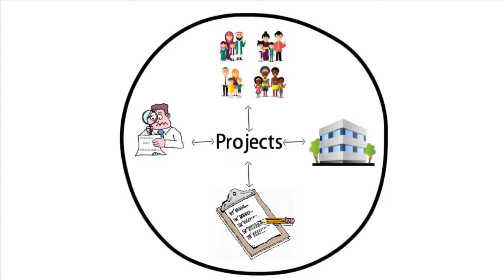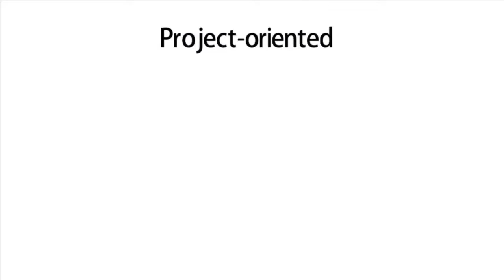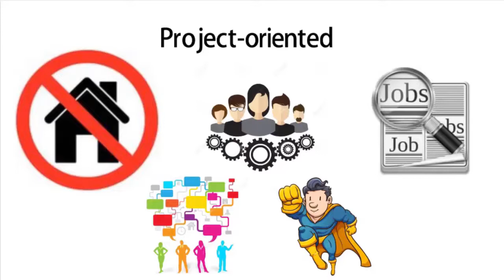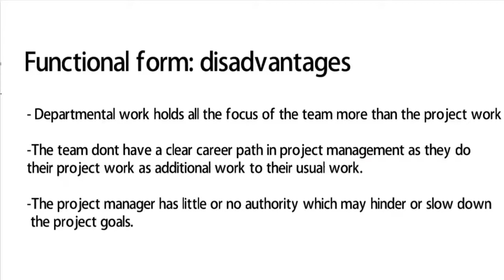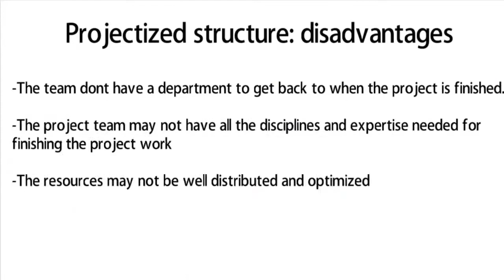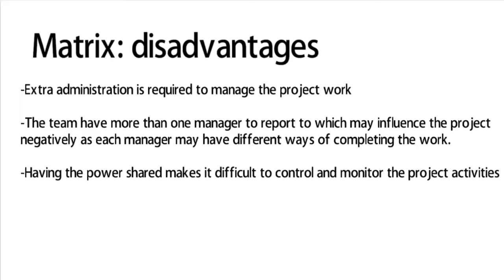اطار العمل الهياكل التنظيمية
في هذا الفيديو تم التعرض لاطار العمل  و مختلفالعوامل التي تؤثر علي المشروع سواء الاختلافات الثقافية او الاجتماعية او الاجرائية. و تمت مناقشة اهم تلك العوامل و هو الهياكل التنظيمية و تم التعرض للهيكل الوظيفي functional و projectized و matrix. و تم شرح كل هيكل مع ذكر مزايا و عيوب كل هيكل